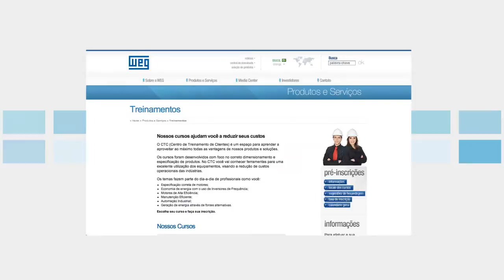Vídeo-aula: Linha de motores WEG WELL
Este vídeo mostra as principais características e aplicações da linha de motores WEG WELL.